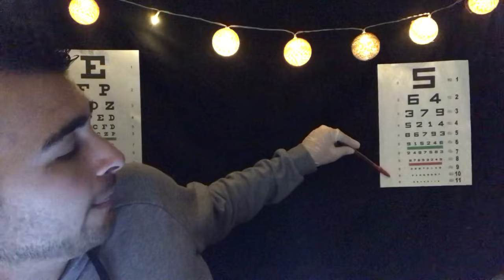ASMR FAST EXAMEN DES YEUX 👀💡👨🏽‍⚕️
Hey !
C’est parti pour la troisième et dernière vidéo de cette semaine 100% fast !

Une semaine de qualité supérieur que j’ai adoré ! 😍

On fini en beauté avec le mix parfait , fast + examen des yeux 👀

Vive le fast ⚡️
Vive les cigognes 🥰
Vive les planètes 🪐